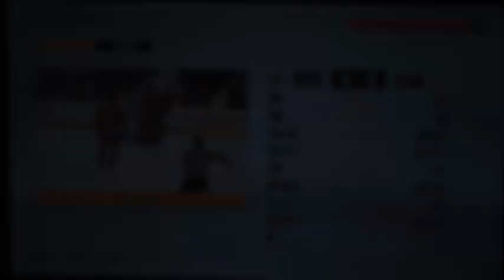Stanley Cup Playoffs Eastern Conference Finals Bruins vs Hurricanes Game 3